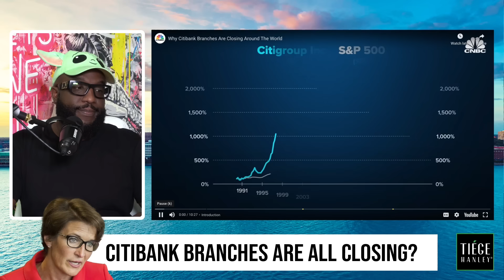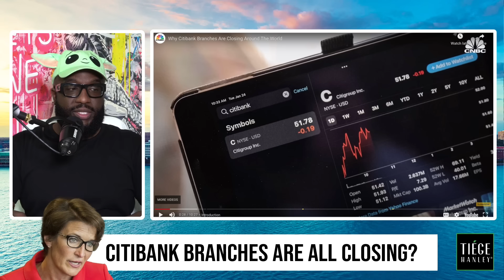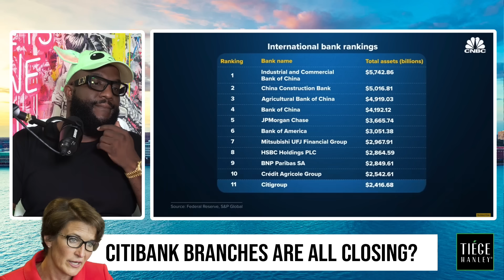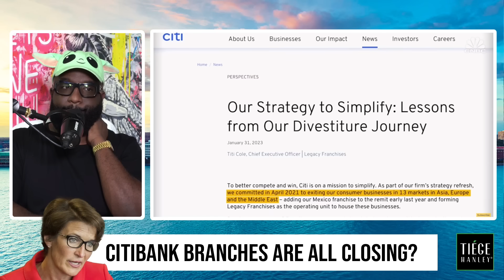Citibank Losing Money Due To Foreclosures... Woman CEO Says They Are Closing Branches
Mail:
Anton Daniels